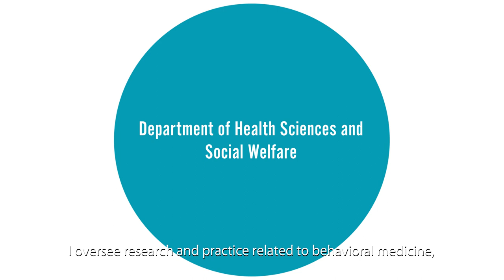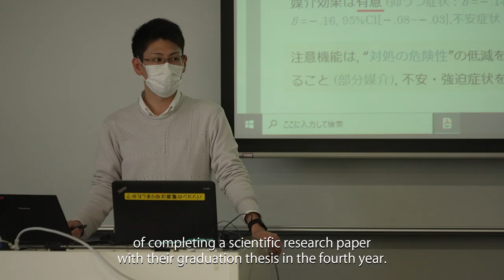Message from Professor Hiroaki Kumano, Ph.D. on the Faculty of Human Sciences, Waseda University.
Educational Innovation and Communication Studies [EDICS]
English -Based Master's Program
Graduate School of HUMAN SCIENCES WASEDA University.
At the Graduate School of Human Sciences, we aim to develop an integrated science with a focus on humans to restore the human element that was once lost in the rapid progress of science and technology and, to improve the quality of life through harmony between humans and the environment, maintaining/enhancing sound health in mind and body and other such efforts.